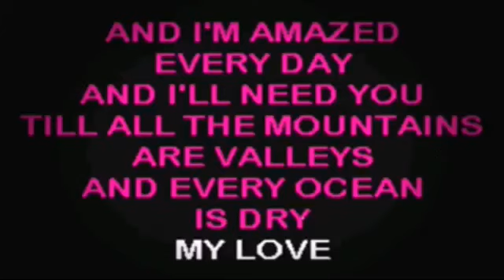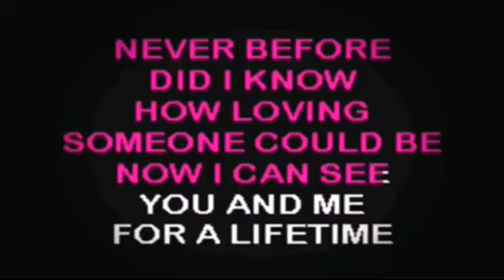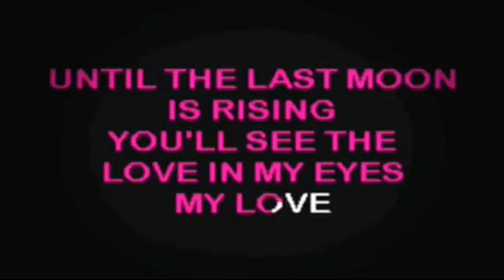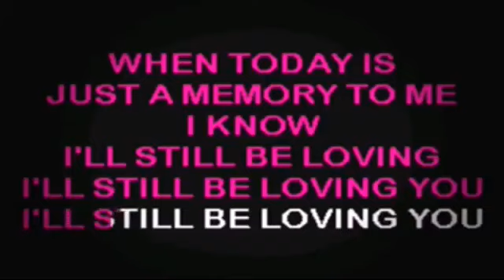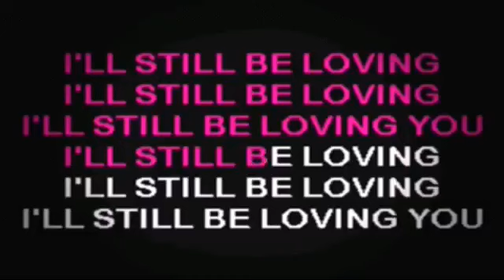I'll still be loving you